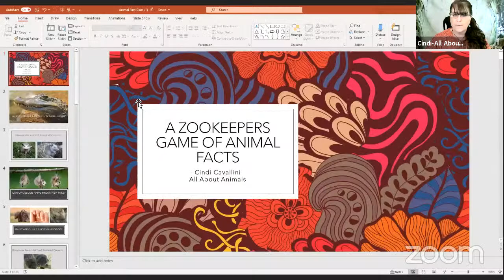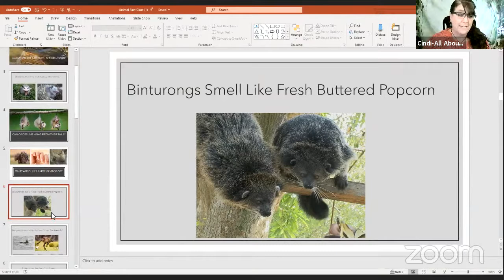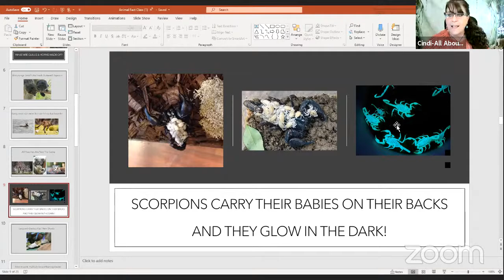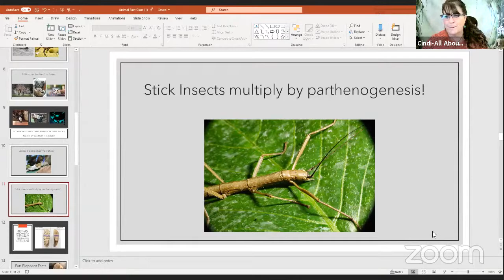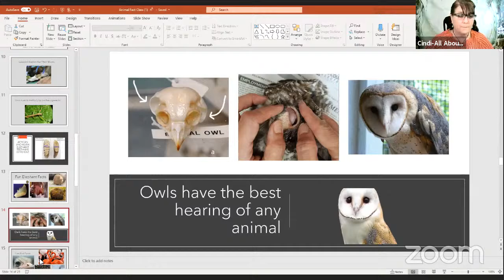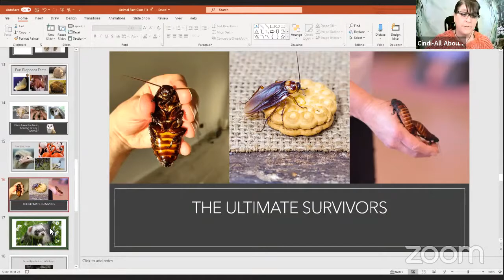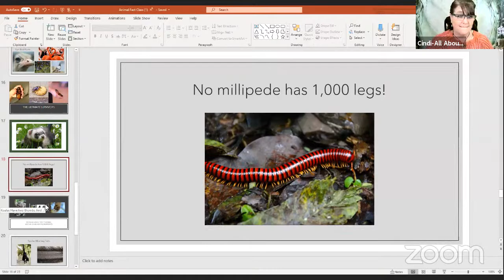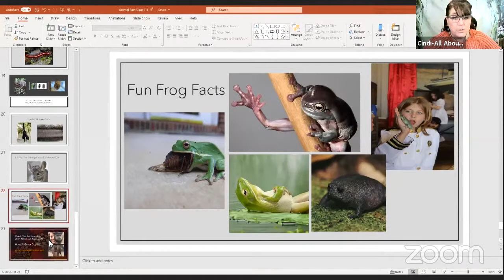Zookeeper's Game of Animal Facts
Did you know that alligator eggs hatch all male or all female depending on the incubation temperature, or that wombat poop is square or a snail can sleep for up to three years? Learn all about how animals adapt to survive their environments. Cindi and live animals from All About Animals Live will take you on a tour of the amazing creatures who share our world.